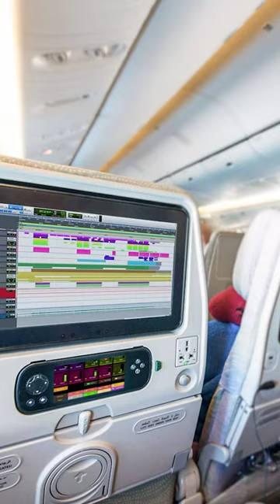✈️ My mile-high studio